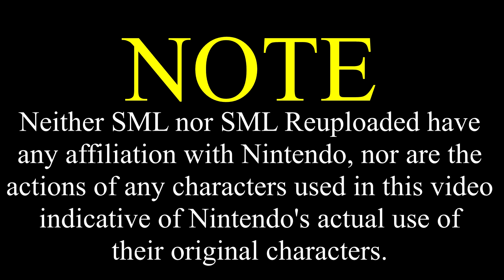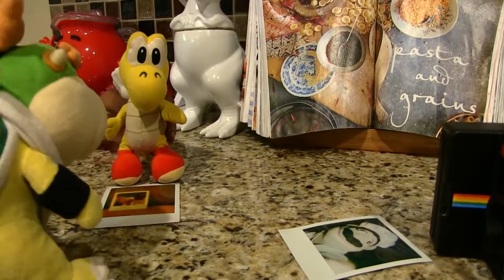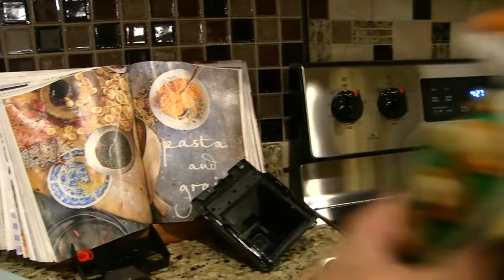SML Movie: Say Cheese and Bye [REUPLOADED]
Original Description: Bowser Junior finds a camera in the attic!